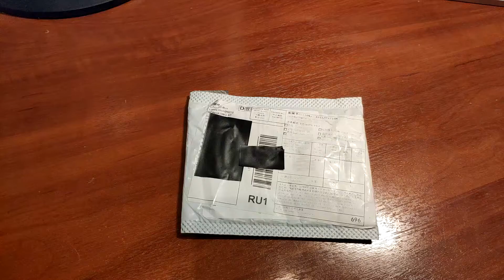Посылка из Китая.-№334